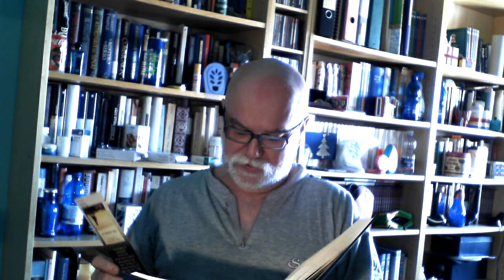IL MAHATMA GANDHI 86: DEMOCRAZIA, OMNICRAZIA E SARVODAYA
Se Gandhi non lo si può definire esattamente un "anarchico", non lo si può neanche definire un "democratico", in quanto pensava che anche la rappresentanza parlamentare del popolo fosse un'illusione di autogoverno, in quando il popolo non governa da sé, ma demanda ai suoi "rappresentanti" di governare in vece sua.
Per definire l'orientamento politico di Gandhi, forse il termine più esatto è quello inventato da Aldo Capitini, il primo grande seguace della dottrina ganghiana in Italia.
Esso definì la dottrina politica di Gandi come "omnicrazia", cioè governo di tutti e di ciascuno, a differenza della democrazia, che è in parte governo della maggioranza, e non anche delle minoranze.
In un sistema davvero "omnicratico", anche la più ristretta minoranza deve avere la possiblità di far valere pienamente i suoi diritti e ottenere il suo spazio di influenza sulla società.
E tutto questo al fine di ottenere il "sarvodaya", cioè il "benessere di tutti", che deve essere il fine ultimo dell'azione politica.